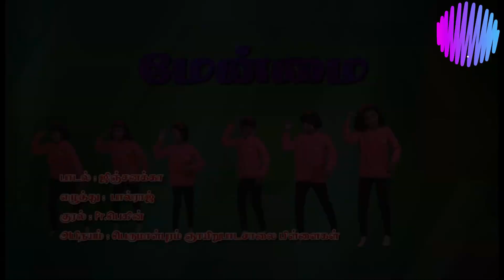வண்ண வண்ண மலர்களை பாரு |vanna vanna malargalai menmai |sunday school tamil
tami sunday school
வண்ண வண்ண மலர்களை பாரு
Sundy school
 This is tamil Sunday school selected songs in various places in india then other countries. Your Sunday school not singing songs then get here and use.
Dear parents  Don’t addict your kids in cinema show this songs and grow with god your lovable children……
Like this video and tell your comments and share your friends this video.